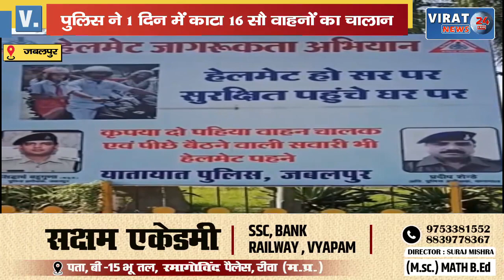एक्शन मूड में जबलपुर पुलिस,1 दिन में 1600 वाहन चालकों का कटा चालान ! वसूला 4 लाख का जुर्माना !